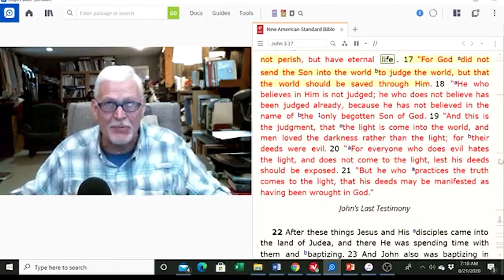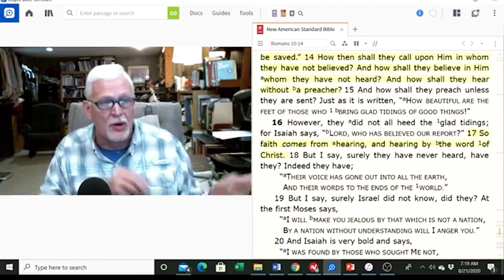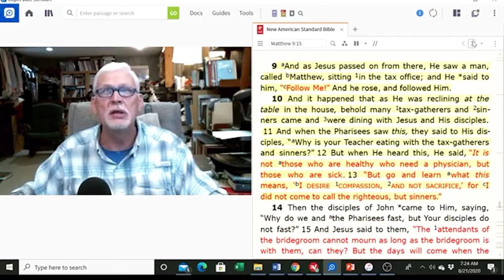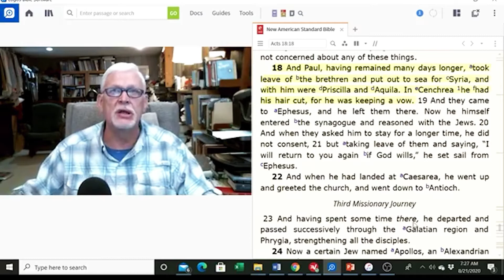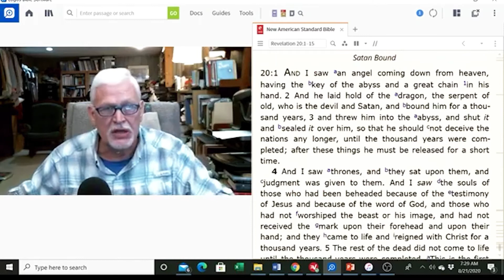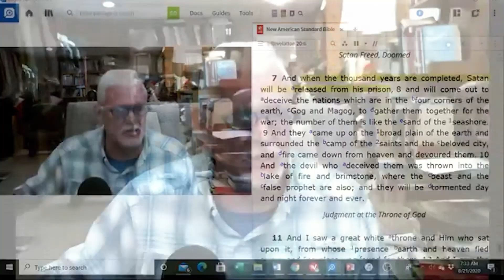August 21 Devotion - Growing Closer to God: Questions Addressed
So how are Christians supposed to engage with those whose acts are not consistent with our beliefs? Do we flame them on Facebook? Or is there another way?